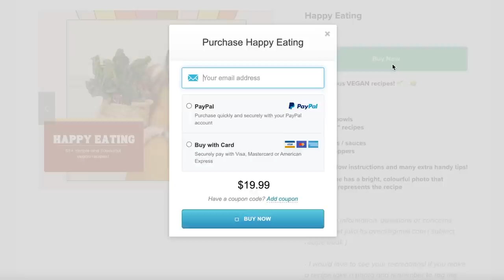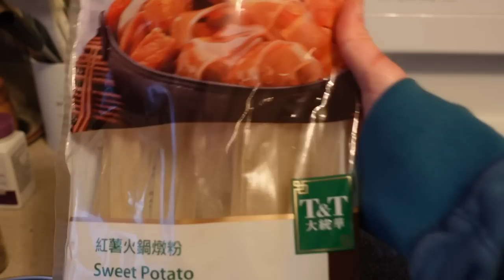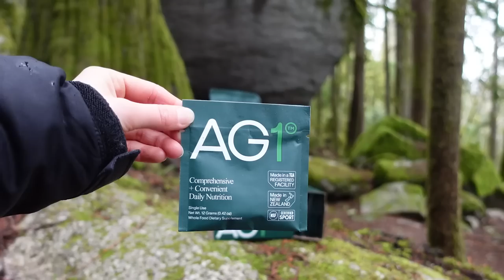what I eat in a week intuitively 🫐✨ ( realistic + vegan )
Get up to a year's supply of immune-supporting Vitamin D + 5 individual travel packs, both FREE with your first purchase!

Hey friends and welcome! 🌞 Intuitive eating is so much more than just eating 'whatever you want' ... Its having an appreciation for yourself and gaining an understanding of your body and the food you consume. Not having restrictions and truly enjoying the food you eat can be a big step, but your 'fear foods' are not here to hurt you, they are here for you to enjoy. should you eat cake and fast food everyday, no. But they are an option and the more we fuel ourselves with fresh produce the more our bodies will begin to crave it.

please remember that just because this is the way I eat does not mean you should eat exactly like me. Our bodies are different and you need to fuel yourself accordingly.

| honest conversations about the "good"  and "bad" of life!🌸
Listen on Spotify:

Code: julia20

My favourite Matcha!

Thank you Athletic Greens for partnering with me on this video!